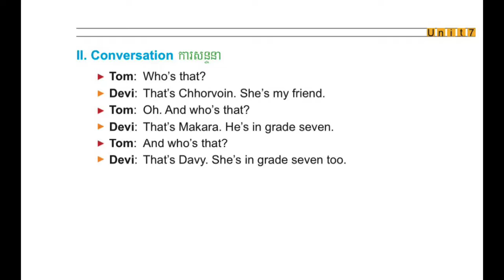Conversations in English is Fun Book 1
Yong Ye
Paje Team
Toys kids for our children,baby toys...
Cocomelon - Nursery Rhymes
Fusion cooking
Babyfood channel
Videogyan - Nursery Rhymes & Songs For Kids
Vlad and Niki
DoDoBee - Nursery Rhymes
Well done
fusion cooking
baby food channel
#5-minute crafts play